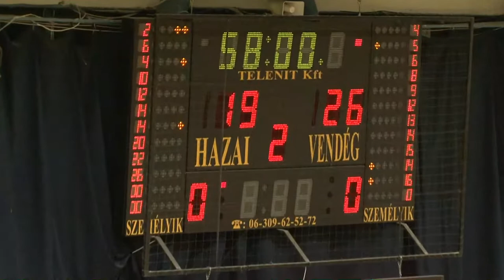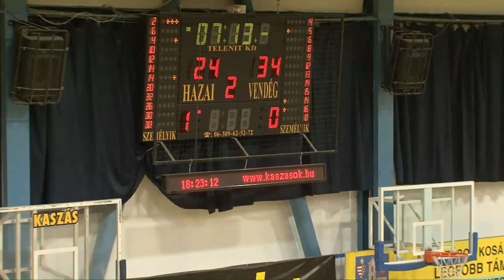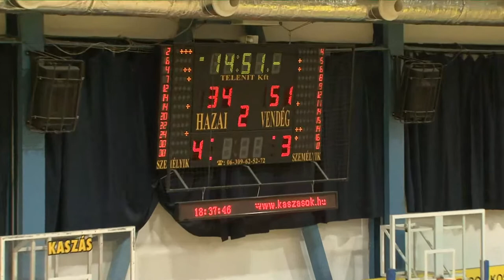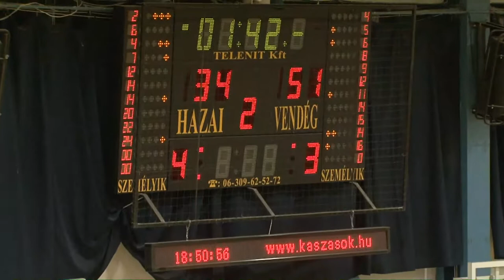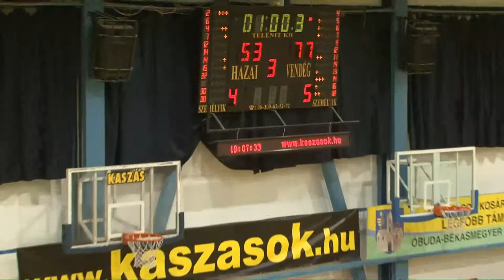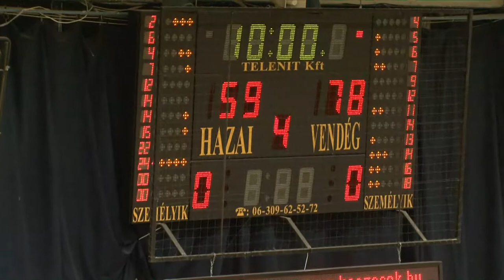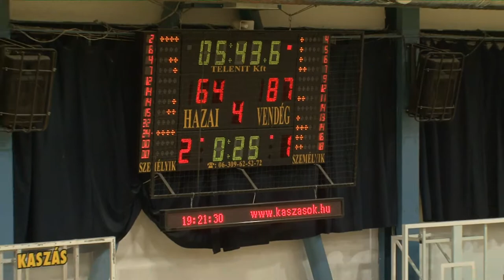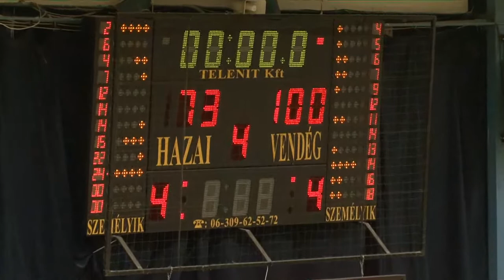Óbudai Kaszások - BKG Príma SE NB1/B férfi kosárlabda mérkőzés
A 24-es körzet TV élő közvetítése az Óbudai Kaszások III. kerületi Sporttelepéről. (1033 Budapest, Rádl árok utca 1.)